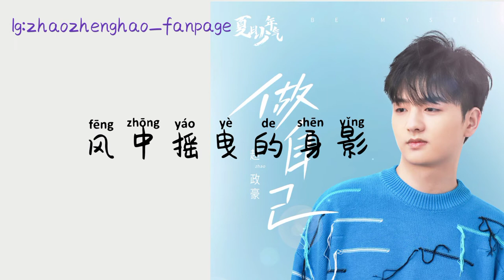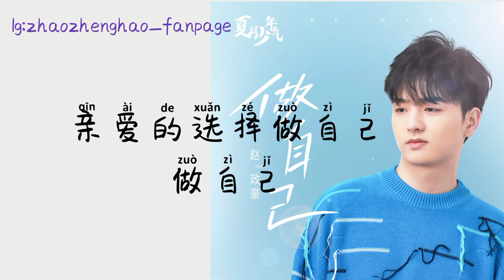赵政豪 Zhao Zheng Hao《做自己》Be myself lyric video 在这滚烫的青春里在这繁华的世界里在这喧嚣的人群里亲爱的选择做自己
12少年专辑夏日少年气专辑
夏日少年气 第四弹《做自己》

赵政豪 - 做自己
作词：沙子
作曲：任向东
编曲：任瑞姣
制作人：王瑞淇
监制：杰斌
吉他：任瑞姣
混音：艾唐
和声：廖国钺
录音：何优冉
配唱：钟抒曈
制作统筹：钟抒曈
执行制作人：钟抒曈
音乐宣传：郭昕阳
文案企划：张一鸣
艺人统筹：郭昕阳
版权商务：王瑞淇
OP：北京超有信念音乐有限公司
SP：超级脑洞（北京）文化有限公司
录音室：Seven Studio
音乐出品：信念音乐
特别企划：流行金曲排行榜
(未经允许，不得翻唱或使用）
总在天黑时仰望星空
发烫的梦想黑夜会懂
总在孤独时去吹吹风
孤单的心事晚风会懂
总在冲动时一个人疯
从不害怕它是一场梦
总在青春时想要去冲
我知道可能会带一点痛
在这滚烫的青春里
在这繁华的世界里
在这喧嚣的人群里
亲爱的选择做自己
明天的太阳如期升起
明天的黑夜还会来临
明天还有人在等着你
亲爱的选择做自己做自己
光年之外的风景
谁还记得你姓名
风中摇曳的身影
抓不住流逝的光阴